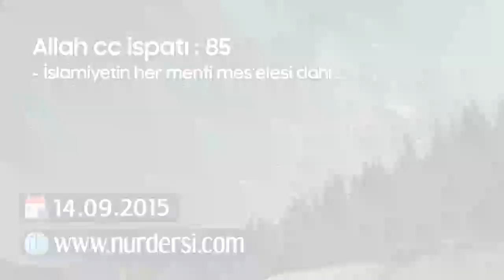Allah (cc) İsbatı - 85 / İslamiyetin her bir menfi mes'elesi dahi..(Şu'alar:102)